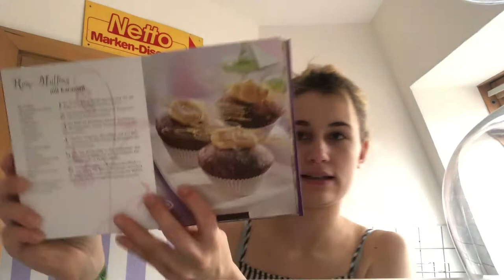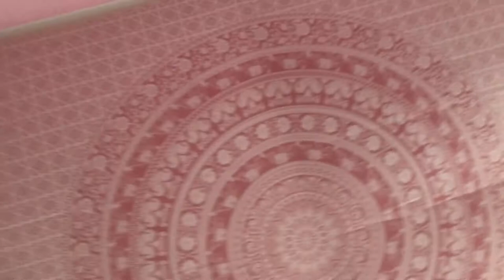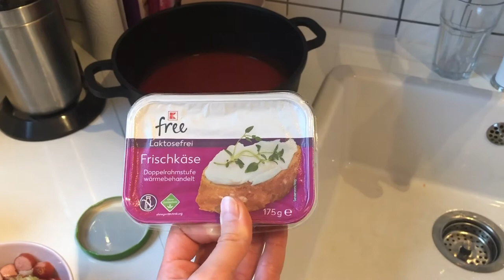Backen, Kochen & Heimwerken | Daily VLOG | Noreia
In diesem Video begleite ich mal einen Tag des Wochenendes, und zeige euch mehrere Rezepte, sowie meine Fähigkeiten als Heimwerker. Viel Spaß mit dem Video!